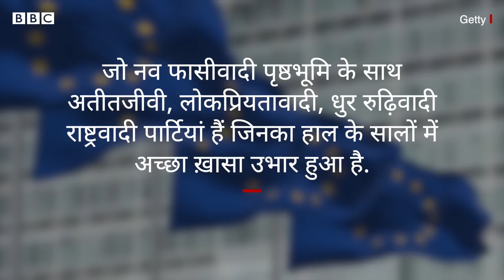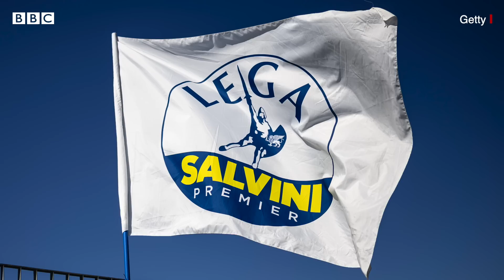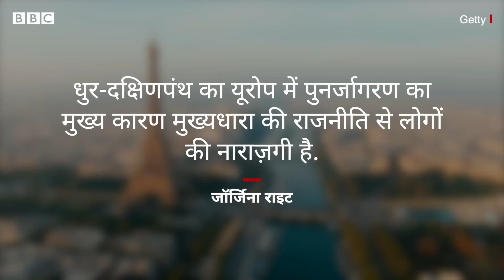Far-right parties Europe: यूरोप में धुर-दक्षिणपंथी पार्टियों का बोलबाला क्यों बढ़ रहा है?(BBC Hindi)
अगर आप यूरोप पर एक नज़र घुमा कर देखें, चाहे वो उत्तर, दक्षिण, पूर्व हो या पश्चिम- आप अलग-अलग किस्म की धुर-दक्षिणपंथी पार्टियां देख सकते हैं जो नव फासीवादी पृष्ठभूमि के साथ अतीतजीवी, लोकप्रियतावादी, धुर रुढ़िवादी राष्ट्रवादी पार्टियां हैं जिनका हाल के सालों में अच्छा ख़ासा उभार हुआ है. देखिए ये रिपोर्ट.

रिपोर्ट: कात्या एडलर
आवाज़: भूमिका राय
ए़डिट: शाहनवाज़ अहमद